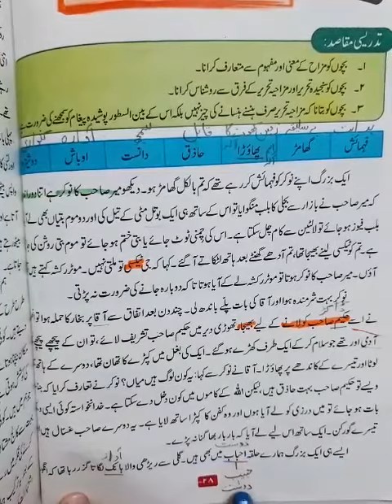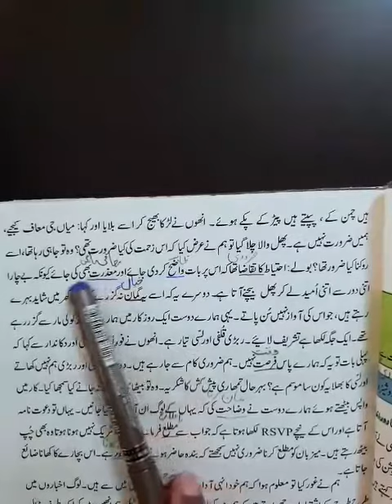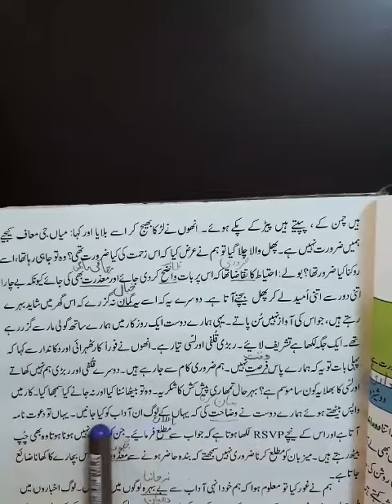class 6 Urdu ch.6 lecture 2